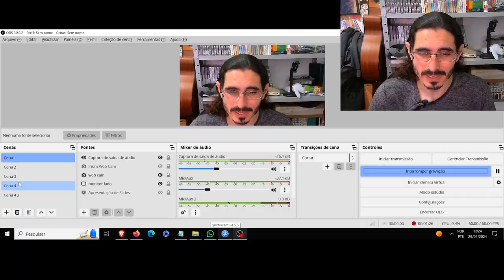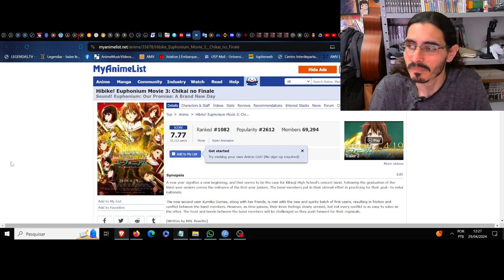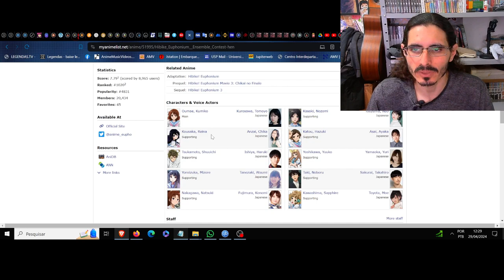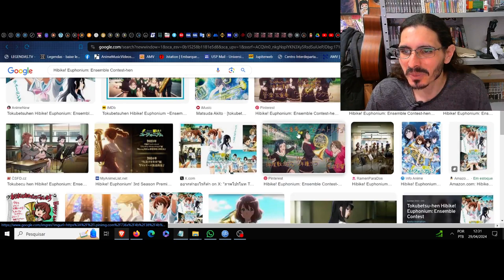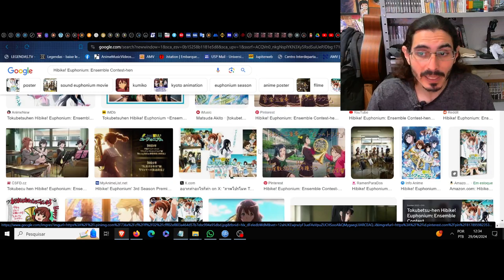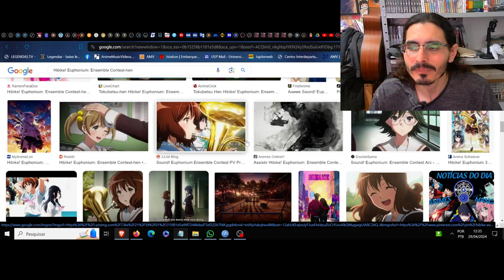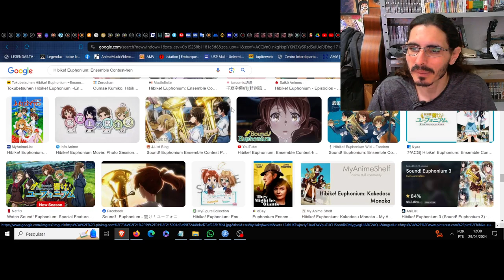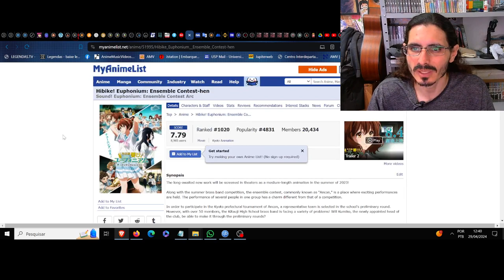(FD) Hibike! Euphonium: Ensemble Contest-hen. A respiração que impulsiona a sincronia no horizonte